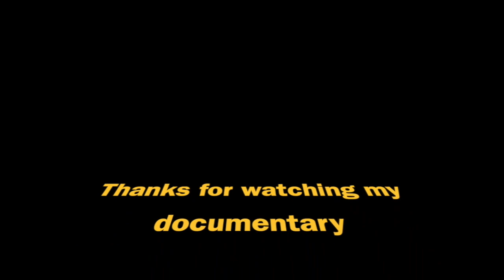Documentary Project Christian